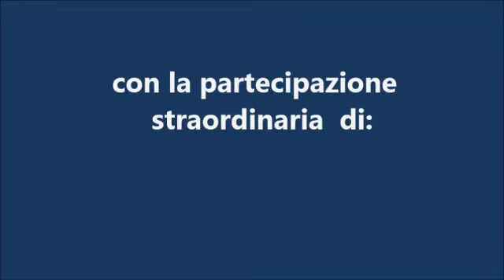Le GneGne ballano per le olimpiadi del naso rosso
Le olimpiadi di Vip Italia

Seguici:
FACEBOOK: Dal Naso al Cuore - Vip Cremona (@dalnasoalcuore)